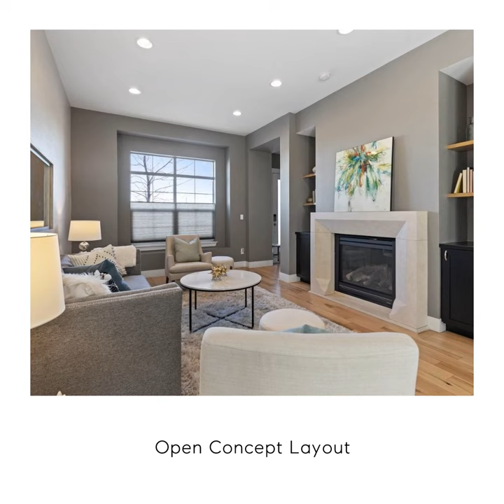8894 Martin Luther King Junior Boulevard, Denver, CO 80238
Welcome to this meticulous and sophisticated townhome with 3 bedrooms, 4 bathrooms and breathtaking views of the coveted 80-acre Central Park. The unbeatable location offers a convenient lifestyle with incredible walkability and proximity to Eastbridge shops/restaurants, Bluff Lake Nature Center, CP Rec Center and Light Rail station plus the ever popular Aviator Pool.
Lending itself to today’s lifestyle, this inviting floor plan boasts 10-foot ceilings with an open layout and hickory floors throughout. The modern kitchen is on point with trendy black cabinets, quartz countertops, Bosch appliances, SoHo glass backsplash, a pantry with built-in organizers and soft-close cabinets with pull out drawers. Enjoy alfresco dining on the back pavered patio in the summertime. The primary bedroom offers an en-suite 5-piece luxurious bathroom with a 6’ soaking tub, Euro sliding glass shower door and a custom closet system by Elfa. Take in the enviable views of the mountains and Central Park from the 3rd floor Terrace while you prepare friends their favorite beverage from the convenience of the full wet bar. Then relax and enjoy the views from under the fully powered deck awning. The finished basement has a large family area perfect for a home theater/game room as well as a workshop which provides the ideal space for the handy person in the family, complete with custom Elfa organizers and epoxy flooring.
This well thought out home also includes a (paid for) 27 panel, 10kW solar system for extra savings on monthly utility bills adding to the energy efficiency of this Energy Star EPA certified home. The finished garage is wired with two 240v 60amp circuits for car chargers and has epoxy flooring for an even more custom touch. Other features include a whole-house humidifier, Ring security system and doorbell, Nest thermostat, Schlage door keypads, passive radon system and new paint carpeting and pad throughout.
Enjoy living in this truly top-notch dream home!